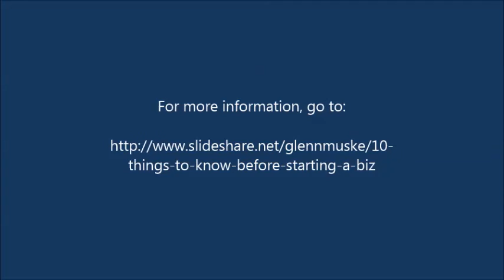10 Things to Know When Starting a Small Business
Starting a small business? Here are some things you need to know about yourself and the market that will help you be successful.